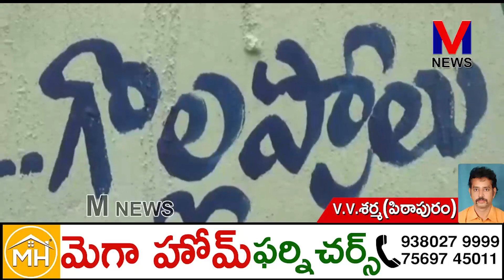చంద్రబాబునాయుడు ఎస్సీ కార్పొరేషన్ ద్వారా అమలు చేసిన 28 పథకాలను ఈ వైసీపీ ప్రభుత్వం రద్దు||M NEWS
గత తెలుగుదేశం ప్రభుత్వంలో చంద్రబాబునాయుడు ఎస్సీ కార్పొరేషన్ ద్వారా అమలు చేసిన 28 పథకాలను ఈ వైసీపీ ప్రభుత్వం రద్దు చేసిందని గొల్లప్రోలు మండలం మాజీ జడ్పీటీసీ మడికి ప్రసాద్ ఆరోపించారు.గొల్లప్రోలు మండలం తాటిపర్తిలో తెలుగుదేశంపార్టీ నాయకులు,కార్యకర్తలతో కలిసి మాజీ జెడ్పిటిసి మడికి ప్రసాద్ దళిత గర్జన కార్యక్రమాన్ని నిర్వహించారు.ఈ సందర్భంగా మడికి ప్రసాద్ మీడియాతో మాట్లాడారు.||M NEWS TELUGU